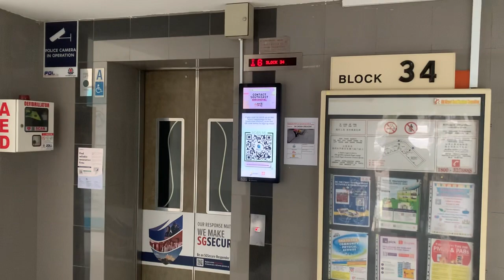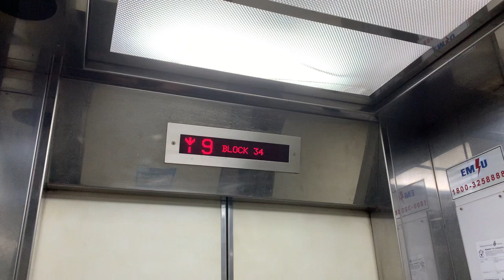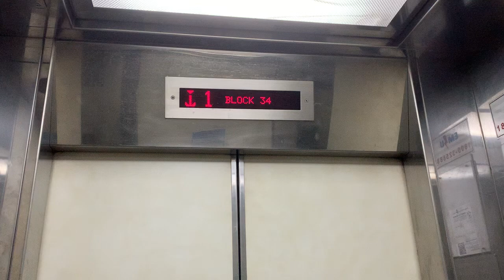HDB Block 34 Cassia (Guillemard) || Sigma Elevator (Lift A)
Recorded on 14 June 2023. [VIDEO #2983] Somewhere around 2007/2008, Block 34 Cassia Crescent @ Mountbatten/Guillemard had replaced into 2 Sigma Lifts under Interim Upgrading Programme (IUP) & Lift Upgrading Programme (LUP). There are serves 13 storeys in this block.

This video focused on Lift A, serving all 13 storeys, but skip Level 2. Unfortunately, this block is crowded despite inaccessible by public transport conveniently.

Specifications:
Floors served: 1 - 13
Manufacturer: Sigma
Year Installed: 2007/2008
Notes: Replaced 1980 Fujitec Elevator under IUP/LUP.